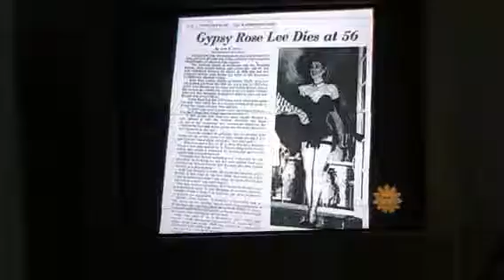Jo Weldon * NY School of Burlesque on TV !!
Behind the scenes look at the NY School of Burlesque.